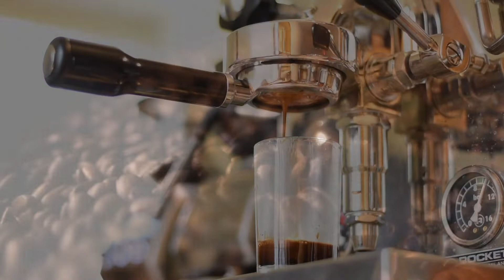假日早晨的香濃咖啡|吉他伴奏-Aromatic Coffee on Holiday Morning - Guitar Accompaniment